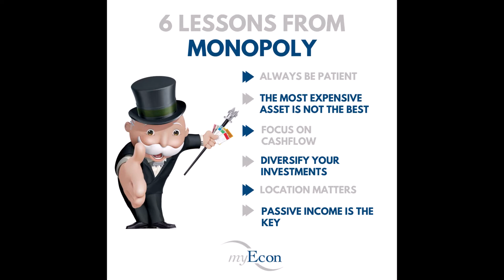ARE YOU LEAVING MONEY ON THE FLOOR AS A HOME-BASED BUSINESS OWNER?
Don't miss out on valuable tax deductions & business tips! If you would like more information, my links are down below.

🚨*Looking for a small business opportunity that requires Zero Dollars up front

🚨* myEcon DIY Credit Repair; Financial Strategies; Travel Club Membership; Business Opportunity

🚨*Would you like to learn how to build great credit, eliminate debt, & grow your income?

🚨*I am encouraging all of my friends to invest in the paid version of StreamYard, especially if you're a content creator! You'll get $10 in credit once you've spent $25 on your first month of service, simply by signing up with my referral